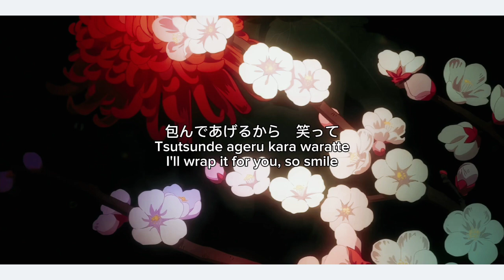The Apothecary Diaries OP - 花になって 『Hana Ni Natte』Ryokuoushoku Shakai (cover ft. @MusicLah )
Hi everyone!
I hope you are well,
It means so much to me 😭🙏💖
I'm so thankful beyond words 🥺
Lately I am watching this anime called The apothecary diaries, it's so pretty! And the song is also beautiful. I really wanted to film a video, but I ended up compiling some pictures together.
Also, Wei san from @MusicLah joined me again with a beautiful piano instrumental. I hope you continue to enjoy my works 💞

Thanks !!!

✨ Song details:
Title:Hana ni Natte / Be a flower
Original Title: 花になって
Artist:Ryokuoushoku Shakai
Tie-in:The Apothecary Diaries(Kusuriya no Hitorigoto)
Lyricist:Haruko Nagaya
Composer:Shingo Anami
Arranger:Keita Kawaguchi Shingo Anami
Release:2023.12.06